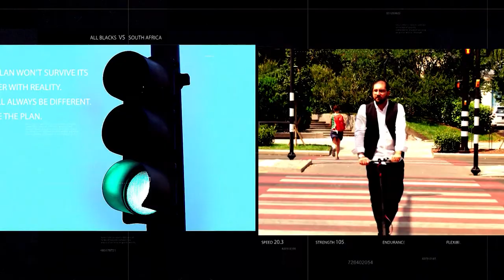BMGDRIVE-ის მგზავრი: ირაკლი კოვზანაძე - პარლამენტის საფინანსო-საბიუჯეტო კომიტეტის თავმჯდომარე;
🔸2021 წლის ბიუჯეტის რესურსები და კორექტირებული პროექტი
🔹„ჩვენს ქვეყანას არ აქვს ფუფუნება სუბსიდირების გზით წავიდეს“
🔸შემცირდება თუ არა საპენსიო სესხებზე პროცენტი?
🔹პარლამენტის როლი ქვეყნის განვითარებისთვის

Bmgdrive თავისუფალი სივრცე